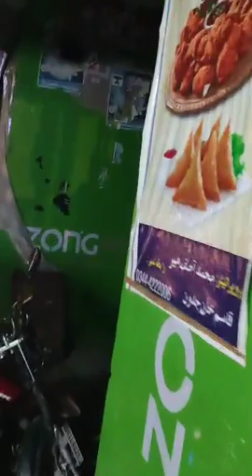Dhamtour Abbottabad (1)